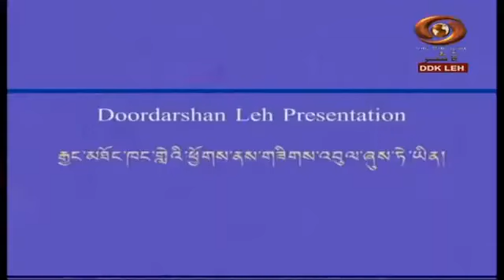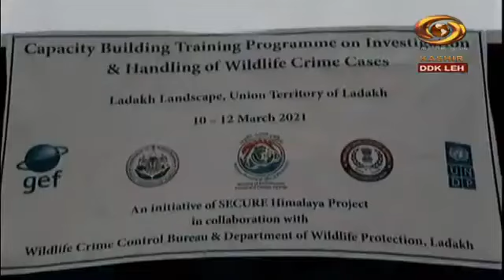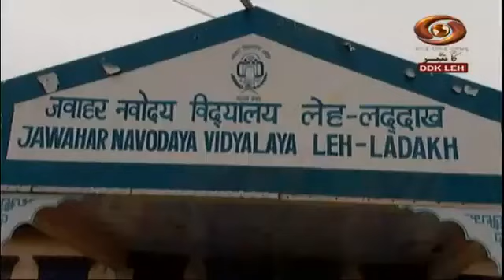Ladakhi News Latest News and Updates, Special Reports on Ladakh | 11/ 3/ 2021